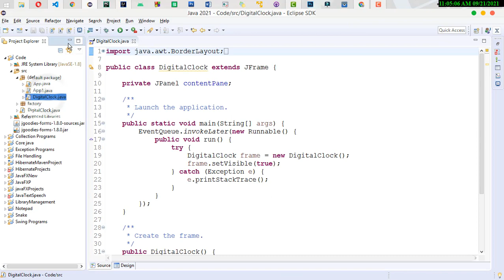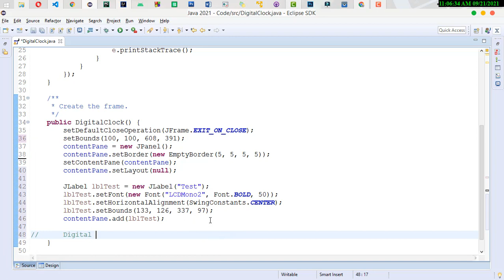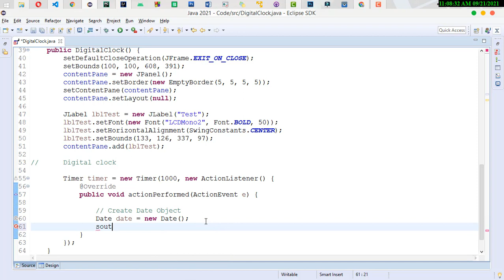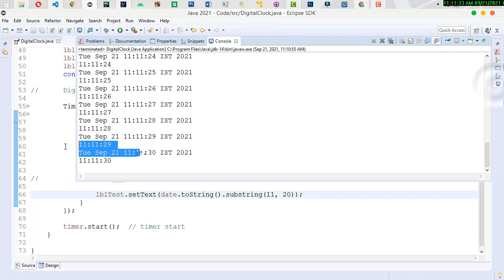How To Create Digital Clock in java